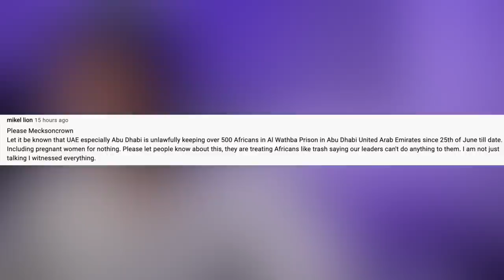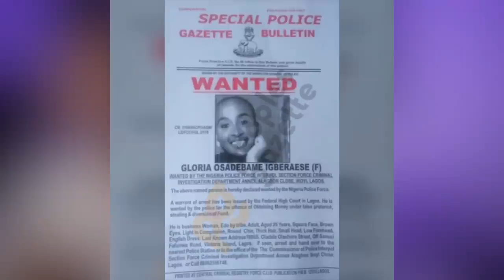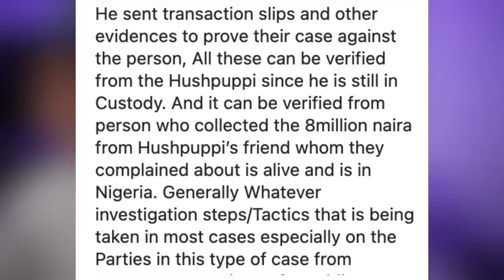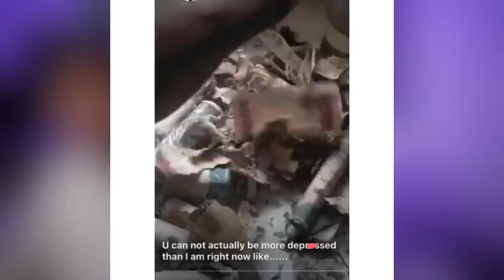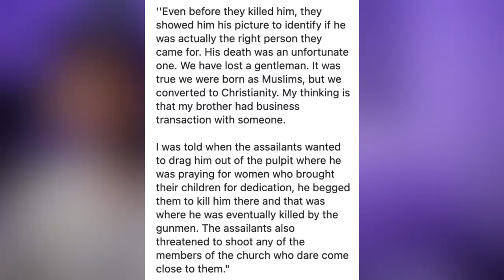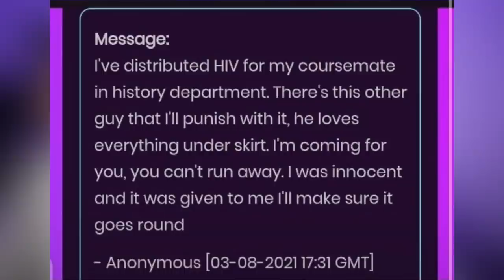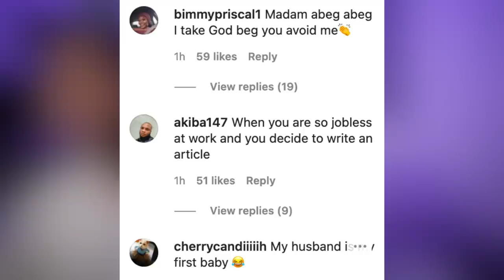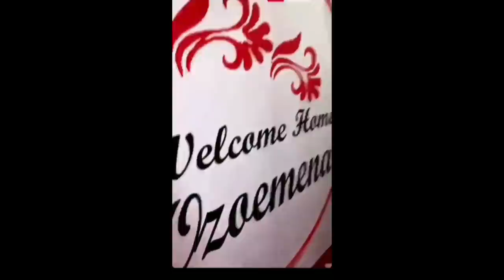Like Hushpuppi, Glory Osei And Husband Wanted For 1 Billion Naira, Pastor Slapss Member